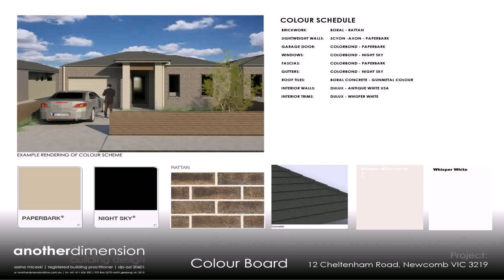House Building Design Bangladesh